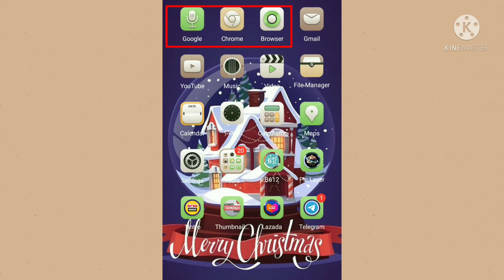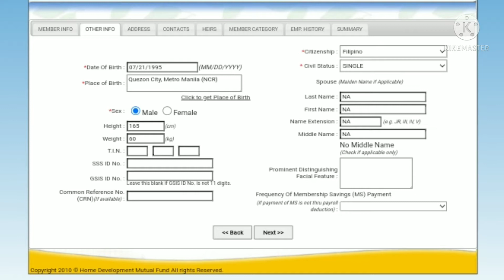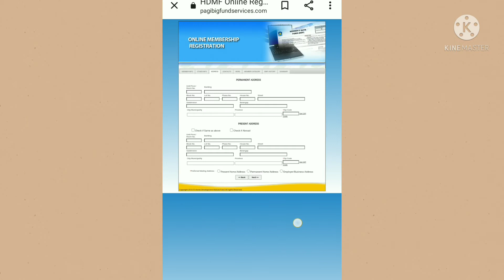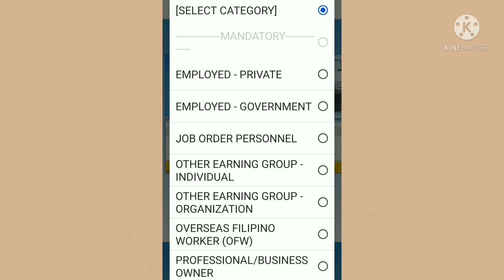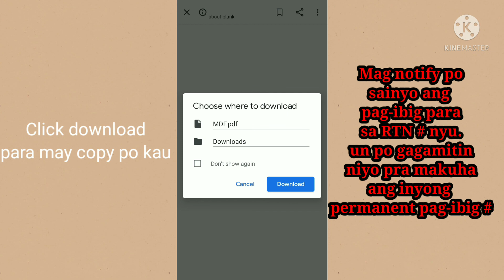PAANO KUMUHA NG PAG-IBIG # ONLINE | HOW TO REGISTER AT PAG-IBIG ONLINE NEW MEMBER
Process on How to get Pag-ibig Number
Online New member registration.